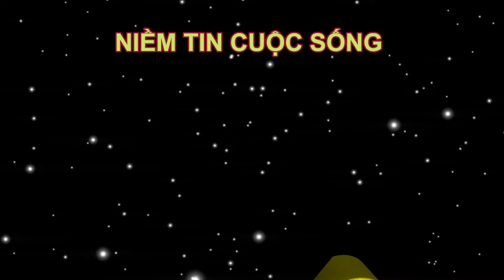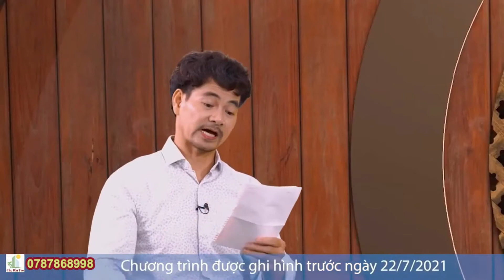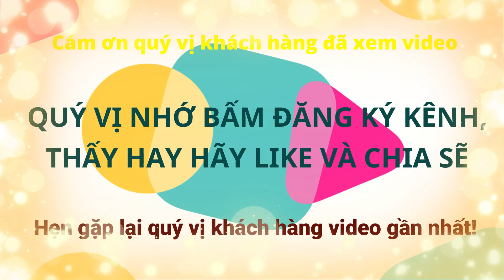ẤM TRÀ 6 CHÉN|AN KHANG HẠNH PHÚC BẢO VIỆT NHÂN THỌ|Chợ Bến Tre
Câu chuyện: ẤM TRÀ 6 CHÉN
Trình bày: Nghệ sĩ Xuân Bắc
                  Giáo sư Cù Trọng Xoay
Nhà tài trợ: BẢO VIỆT NHÂN THỌ